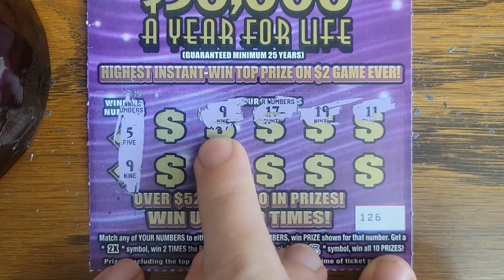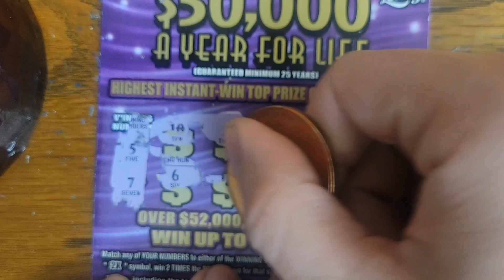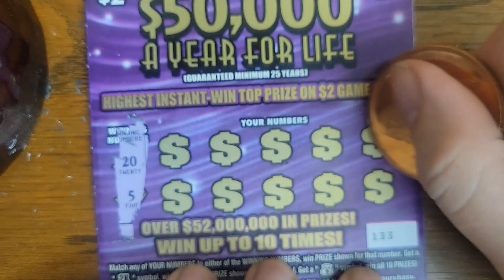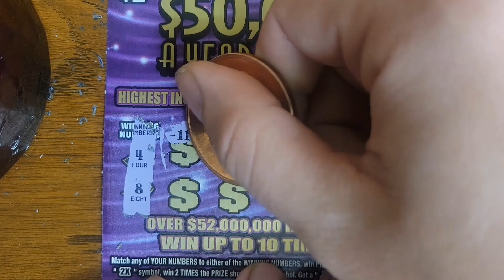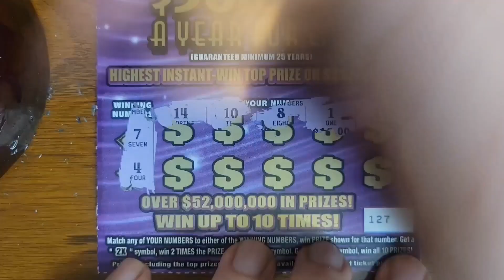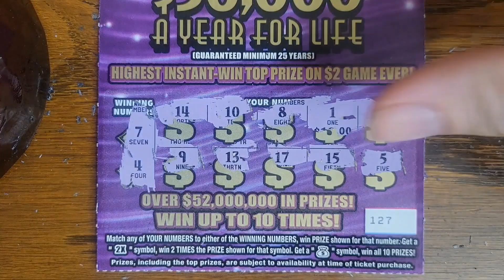IM BEING TAUNTED BY RON DESANTIS! Florida Lottery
ITS PAIN PAIN PAIN HELP ME AHHHHHH BONE HURTING JUICE I DRANK A GALLON